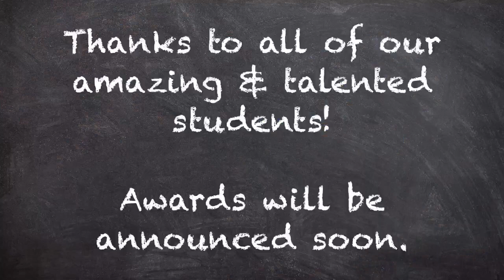Fayetteville Virtual Art Show 2019-2020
This slideshow showcases the many artists from Fayetteville Middle and High School for 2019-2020.